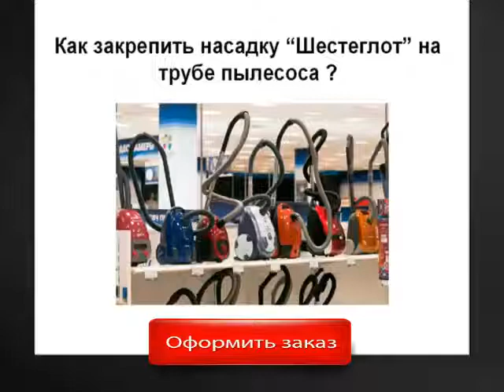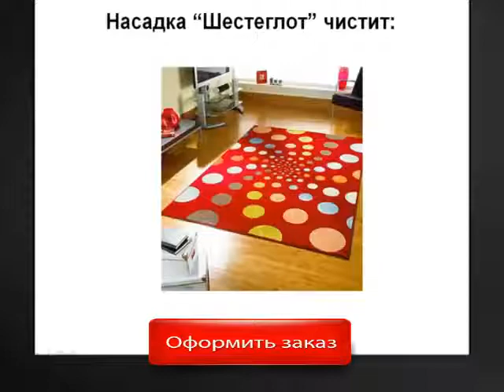Щетка для пылесоса Шерстеглот - эффективная технология для уборки шерсти и волос!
Шерстеглот - единственая эффективная на данный момент технология для уборки шерсти и волос. Шерстеглот-одним движением соберет всю шерсть и волосы с диванов, ковров, занавесок, паркета, одежды и салона автомобилей.
Секрет щетки заключается в специальном покрытии Шерстеглота - антиворсовом велюре, которым покрыта рабочая часть насадки.
насадки для пылесосов,насадки на пылесос купить,щетка для пылесоса,купить щетку для пылесоса,щетка от шерсти для пылесоса,щетка для шерсти,щетка для чистки шерсти,щетка для уборки шерсти